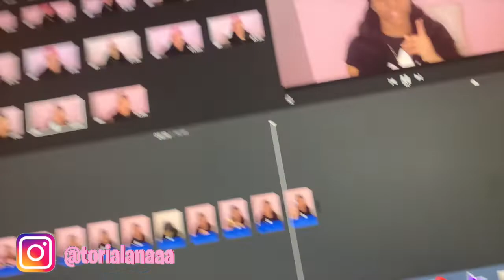MY NIGHT ROUTINE *quarantine edition*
goal: 2,000